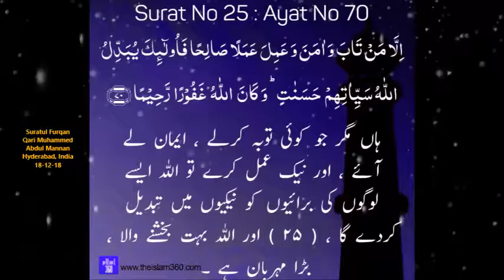Suratul Furqaan Ayat 70 with Urdu translation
Suratul Furqaan Ayat 70 with Urdu translation by Qari Muhammed Abdul Mannan, Khateeb Masjid Hibatul Jabbar, Hyderabad, India